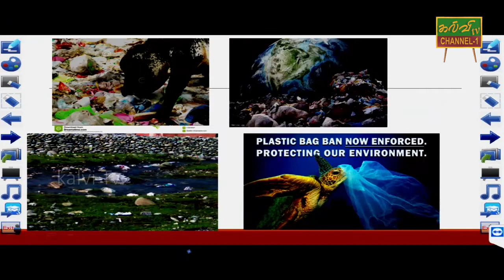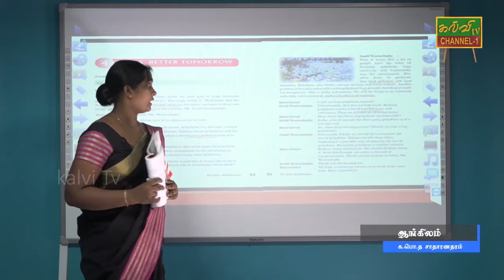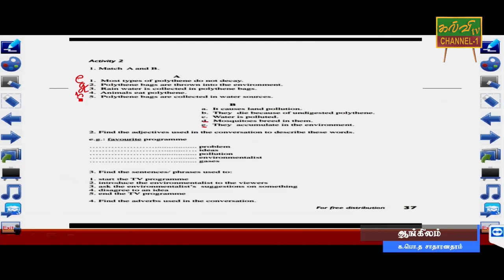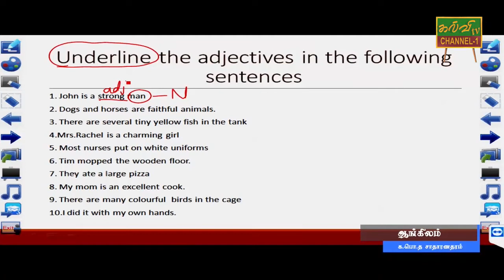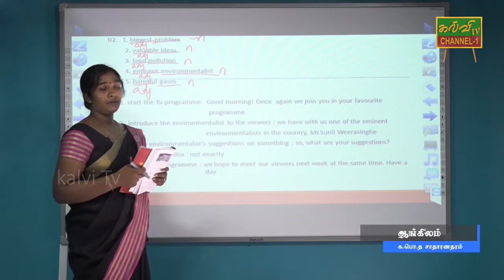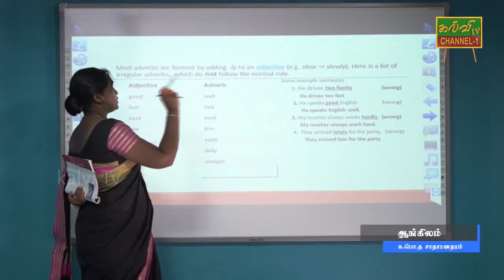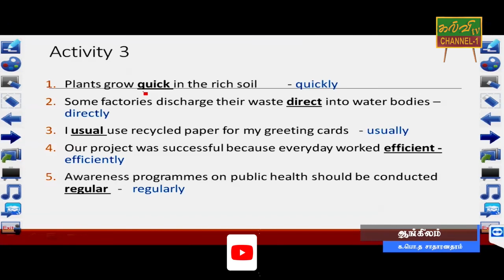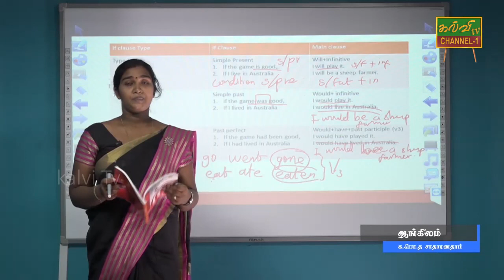ஆங்கிலம் | English | க.பொ.த.சாதாரணதரம் | G.C.E.O/L | 08.07.2020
Second term syllabus of grade - 11